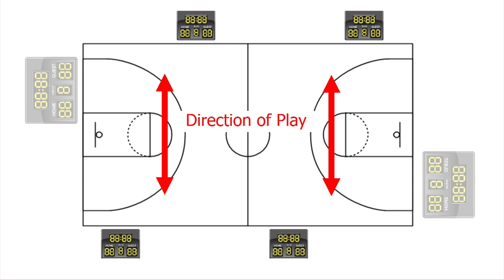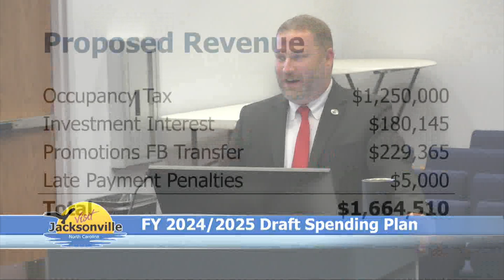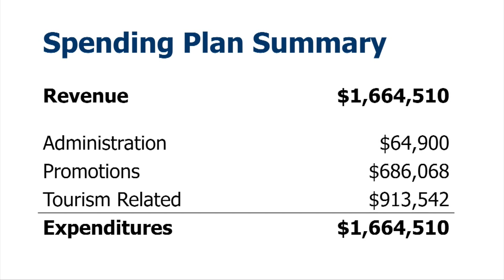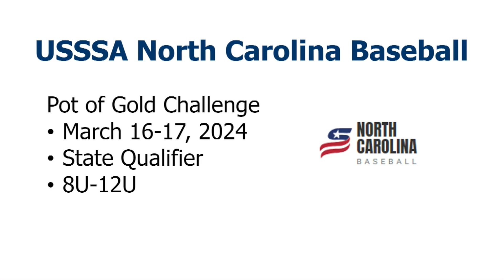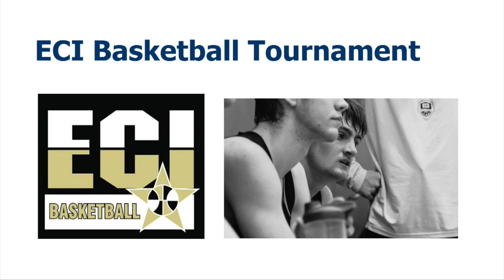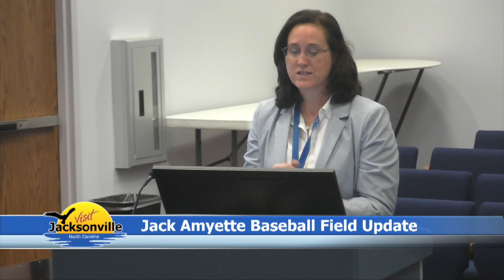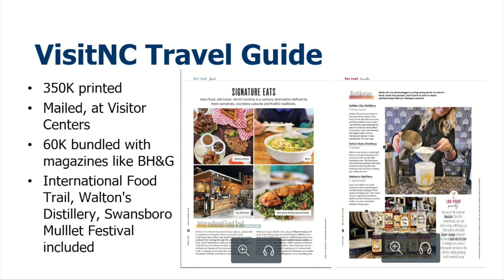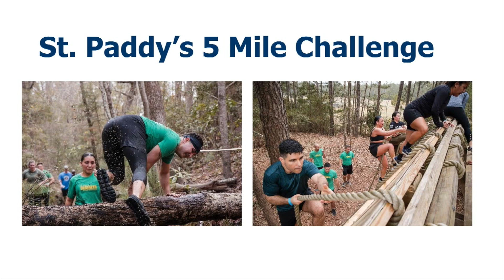Jacksonville Tourism Development Authority - March 28, 2024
Regular Meeting of the Jacksonville Tourism Development Authority, held March 28, 2024 in Council Chambers at City Hall.